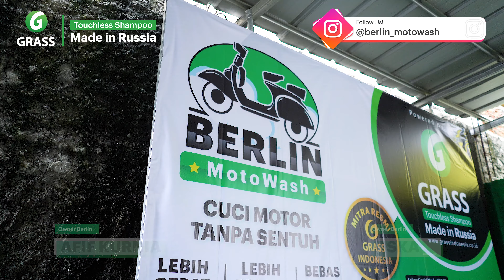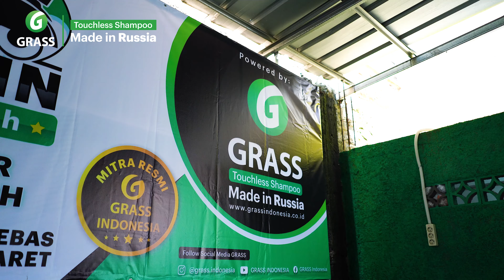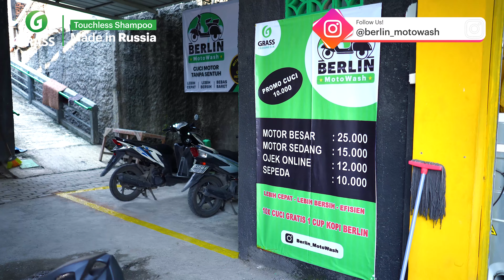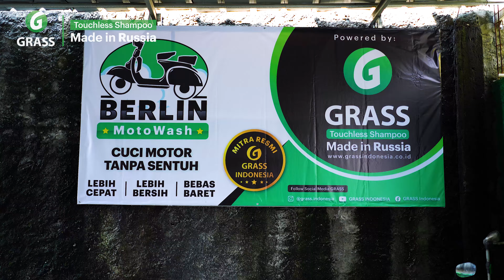CUCI TANPA SENTUH DI PONDOK GEDE BEKASI | GRASS Touchless Shampoo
Tertarik membuka Touchless bikewash/carwash bermitra dengan GRASS?? langsung hubungi customer service GRASS melalui wa :
Hubungi pada jam operasional (senin-jum'at pukul 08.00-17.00)